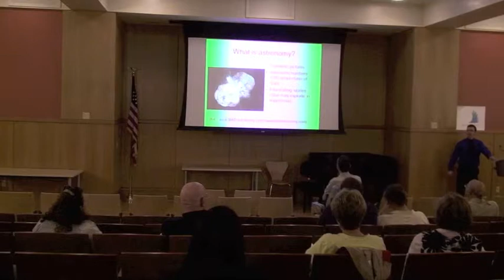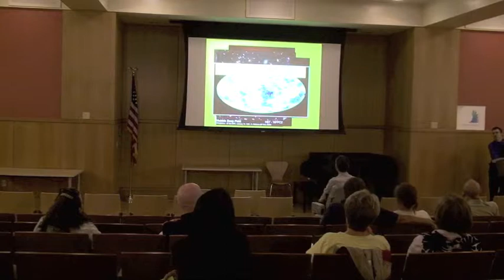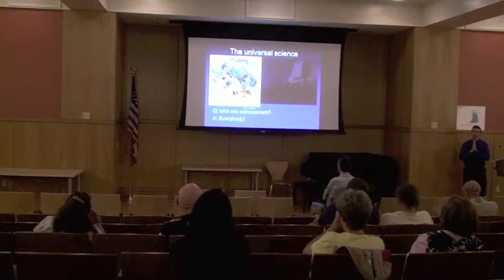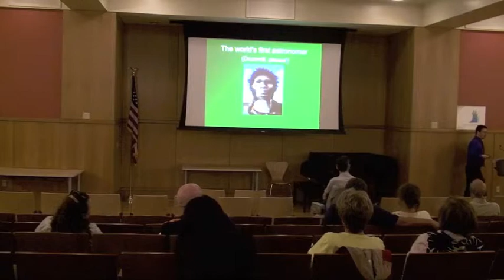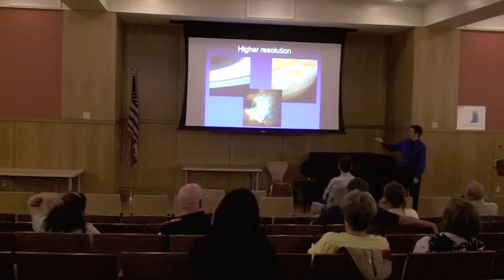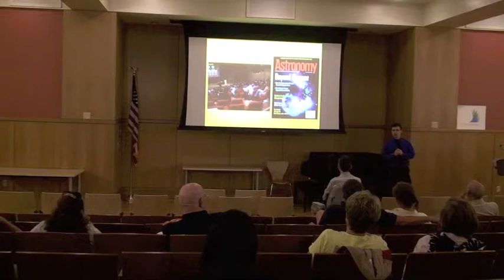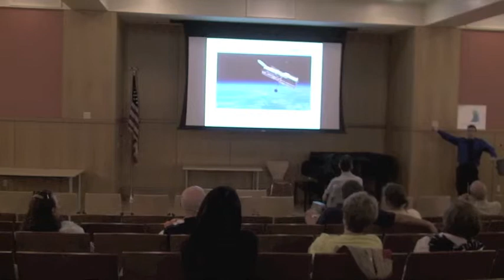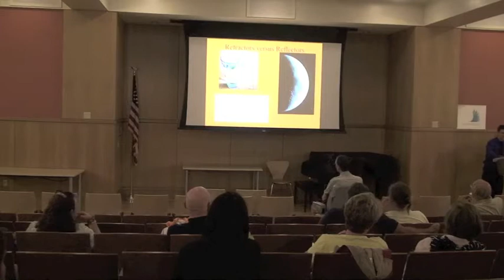Astronomy Presentation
On Thursday, July 26, 2012, Dr. Attila Elteto, Professor of Astronomy at the University of Connecticut joined us at Darien Library